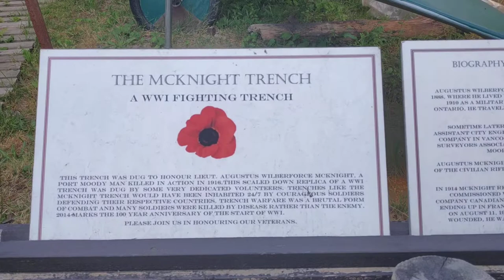Museum of Port Moody BC 🇨🇦 ~ by Major.L